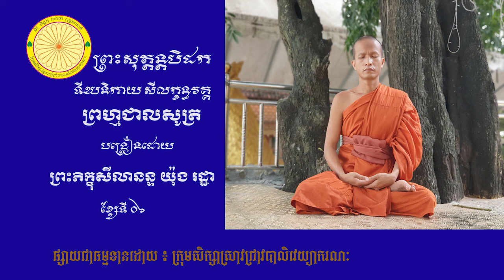សុត្តន្តបិដក បង្រៀនដោយព្រះភិក្ខុសីលានន្ទ យ៉ុង រដ្ឋា ខ្សែទី​ ៦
សុត្តន្តបិដក ០០៦ បង្រៀនដោយព្រះភិក្ខុសីលានន្ទ យ៉ុង រដ្ឋា ផ្សាយតាម Channel បាលិភាសាសិក្ខា-Pālibhāsāsikkhā-Official ដោយ